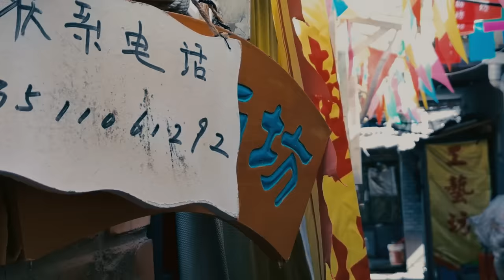JETLAG ✈ Emlékbe _ OFFICIAL MUSIC VIDEO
A képfelvételek HUAWEI Mate 20 Pro telefonnal készültek Kínában, a Zhangye National Geoparkban és Pekingben. A légifelvételek helikopterről és hőlégballonról lettek rögzítve.

DALSZÖVEG ITT! ⬇⬇⬇

Vadak voltunk, nem is értem
Hogyan éltem túl
Én érted voltam, te értem
Napokon át öntudatlanul

Együtt másztunk fel a csúcsig
Együtt zuhantunk alá
Te voltál a kedvenc kötött pulcsim
Amit régen kinőttem talán

TUDOD VINNÉLEK MAGAMMAL
DE A BŐRÖNDBE NEM FÉRSZ BE
AHOGY JÁTSZOL A HAJADDAL
BELÜL ELRAKTAM EMLÉKBE

TUDOD VINNÉLEK MAGAMMAL
BELÜL ELRAKTAM, ELRAKTAM EMLÉKBE

Mélyen ott vagy a dalaimban
Veled nőttem fel
Lehetetlen, hogy mennyi sztorink van
Soha nem felejtem el

Hogy hány üvegasztal tört el alattunk
Mint a haj meg a rágó, összeragadtunk
4 napot ébren, két napot ágyban
Újra meg újra, másra se vágytam

Csak menni, de menni, nagyon éltem
De van helyetted más ami ébren tart
Kiheverlek majd

AUDIO
zene+szöveg: Molnár Tamás
hangszerelte: Somogyvári Dániel, Molnár Tamás
producer: Molnár Tamás, Czoller Bence
vocal recording: Zé Studio - Szabó Zé
group vocal recording: Grenma Stúdió - Botlik Mátyás
group vocal: Szekeres András, Heincz Gábor Biga, Pető Szabi, Tanka Balázs, Wágner Emil, Demkó Mátyás, Lapis Botond
mix+mastering: Somogyvári Dániel

rendező: Czoller Bence
operatőr: Almási Bence
vágó: Nagy Bence
colorist: Libel Róbert
subtitle: Huang Ying Viktória

Külön köszönet: Winkler Tamás, Bársony Bence, Manga István, Horváth Lilla, Kiss Kriszti, Nagy Botond, László Péter, Süli Andor, Strém Tamás